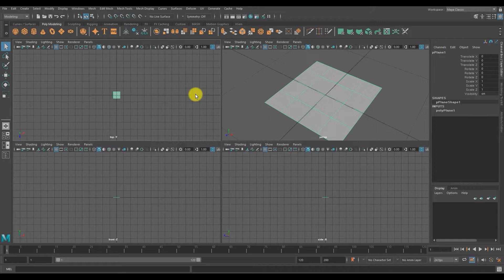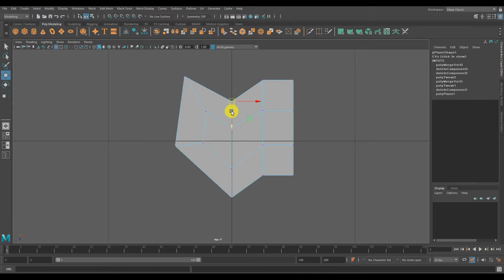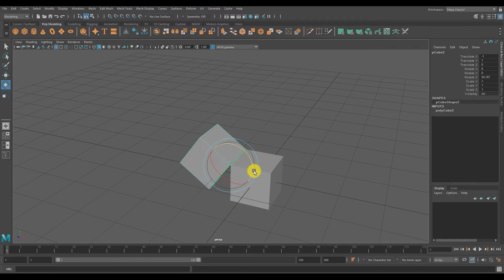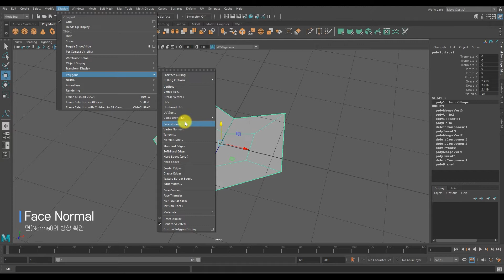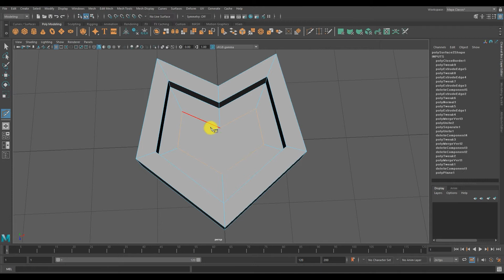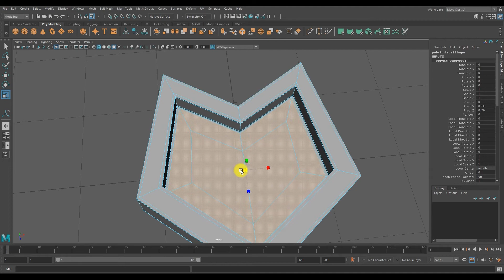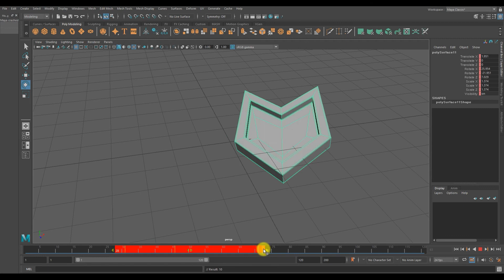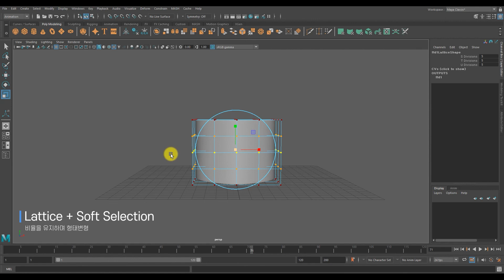MAYA 모델링_05. Snap, Merge, Combine_Maya Tutorial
오토데스크 MAYA 모델링 05강, 폴리곤 모델링 입니다.

마야 폴리곤 모델링을 할 때 기억해야 할 것은
가능한 면의 각이 사각형을 유지 하고,
면의 면적이 비교적 균일하게 분포,
선이 서로 연결되어야 한다는 점 입니다.

이번에는 면을 늘려가며 디자인 하는 모델링에서 사용되는 기능들을 정리하였습니다.
영상에 소개된 기능은 다음과 같습니다.

0:00 마야모델링
01:07 Vertex Snap, Grid Snap - 버텍스 또는 그리드로  이동 하기
01:30 Merge - 버텍스 합치기
02:34 Duplicate Special - 반전 복제
02:55 Pivot 위치 변경 - 버텍스, 그리드 스냅과 함께 사용하기
03:35 Center Pivot - 피봇위치를 물체 중앙으로 이동
03:57 Combine, Separate - 물체 병합, 분리
04:13 Border Edge - 면의 외곽선 확인
04:55 Face Normal - 면 방향 확인
05:22 Reverse Normal - 면 방향 뒤집기
05:40 Object, World Pivot - 피봇 방향 설정
06:21 Fill Hole, Multi-Cut - 구멍 메우기, 면 분할 하기
06:33 Append to Polygon - 구멍 메우기
07:38 Smooth Mesh - 면 4분할
08:12 Delete History - 기록 지우기
08:32 Show/Hide Selection - 물체를 보이게 하기 / 감추기
09:02 Keyframe - 애니메이션 키 적용
09:48 Freeze/Reset Transformations - 기본 값 초기화
10:16 Lattice - 모델링 활용

이번 영상까지 하면 폴리곤 모델링에서 다뤄야 할 기능들은 대부분 이야기 드린것 같네요;
조금이라도 도움되었길 바라면서 방문해주시고 시청해주신 모든 분들께 감사드립니다.
궁금한 점은 언제든 댓글 남겨주세요!